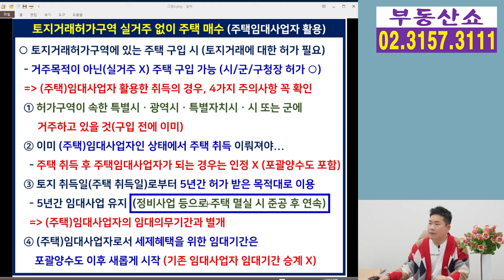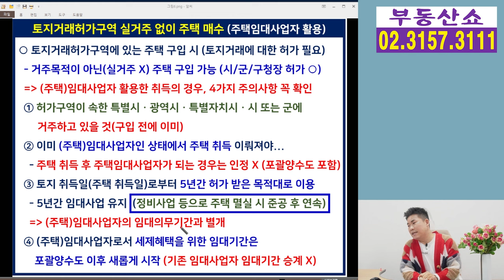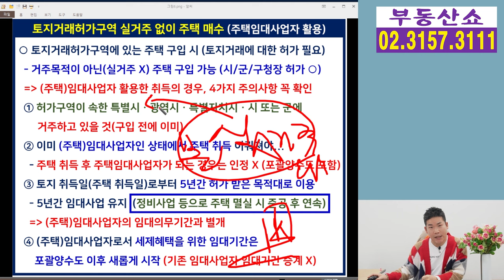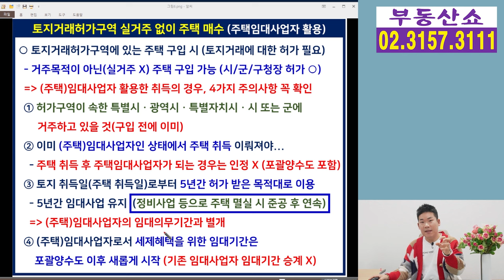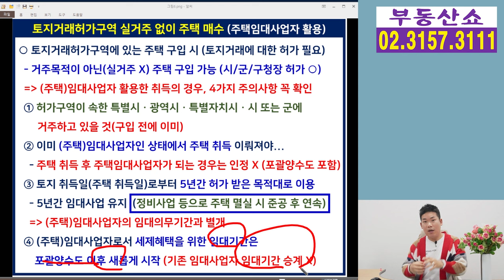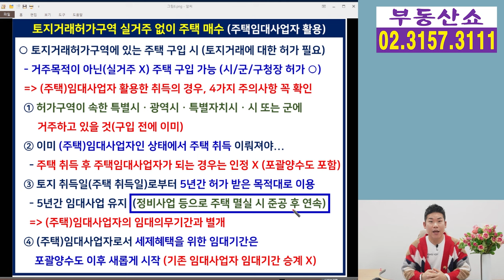임대사업자 이용해 토지거래허가구역 실거주 없이 주택 구입, 4가지 주의사항!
주택임대사업자를 이용해서
토지거래허가구역에 있는 주택을
거주목적이 아닌 쉽게 말하면
실거주 하지 않고 구입할 때
조심해야 할 4가지 알아보겠습니다.